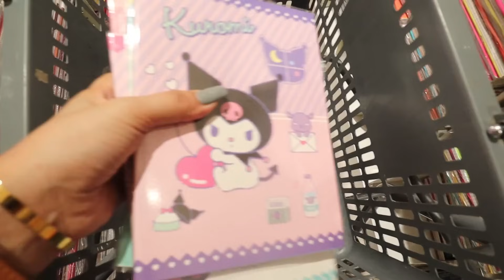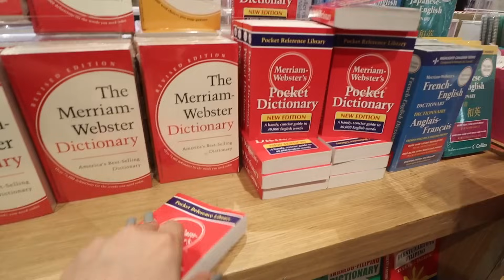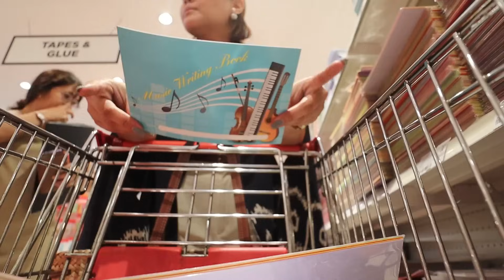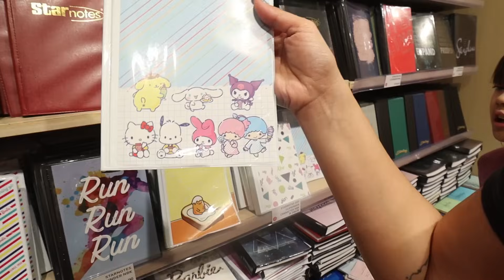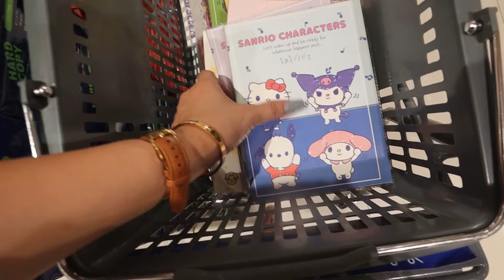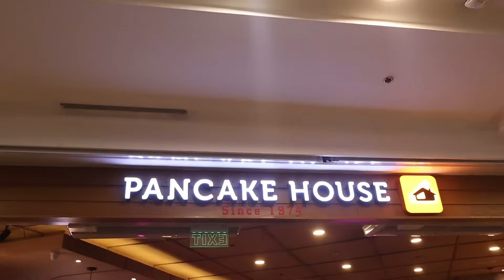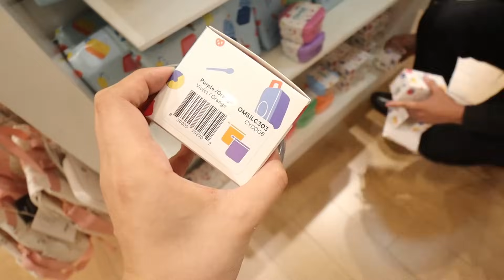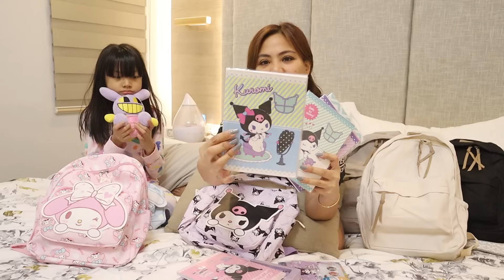BACK TO SCHOOL SHOPPING ANG HAUL PART 2 + KUMPLETONG GAMIT GIVEAWAY! | AustriaFamilyVlogs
PLS FOLLOW US ON:
FB: VIA by Via Austria

Love love,
Mommy Via :)